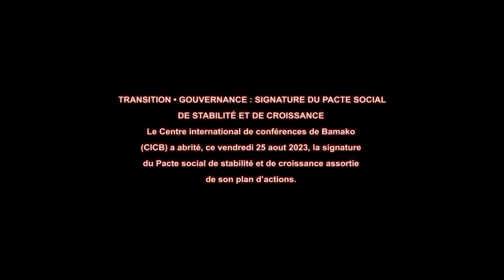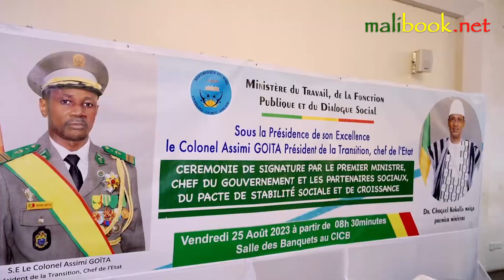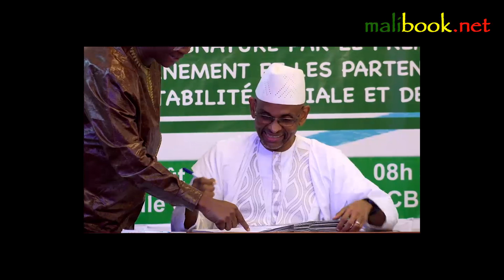TRANSITION • GOUVERNANCE : SIGNATURE DU PACTE SOCIAL DE STABILITÉ ET DE CROISSANCE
Le Centre international de conférences de Bamako (CICB) a abrité, ce vendredi 25 aout 2023, la signature du Pacte social de stabilité et de croissance assortie de son plan d’actions.🎤 Discours du ministre du travail de laFonction publique et du Dialogue social, Dr. Fassoun COULIBALY